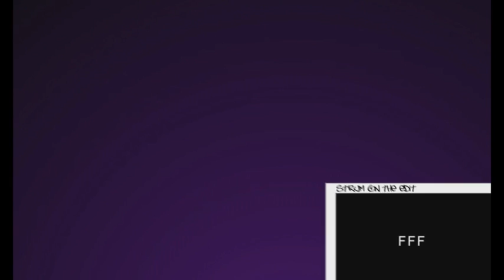FFF ep. 18 : cDuBBz88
Alright, this one's all gameplay from cDuBBz88. He doesn't post videos often but when he does they are guaranteed to be amazing. Check out his channel here:

Funny: Me + cDuBBz = 6 feed
Fail: 1440 pill
Fucking Awesome: Barret streak on Karachi